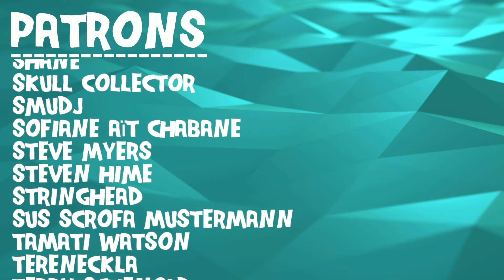Composer Reacts to Mouth of the Architect - Baobab (REACTION & ANALYSIS)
Bryan reacts to and talks about his thoughts on Baobab

0:00 Intro
0:34 Reaction
11:06 Analysis - Quick Correction
11:45 Analysis - A Couple of Small Criticisms
14:51 Analysis - Heavy, Disjointed
17:24 Analysis - Controlled Aggression
19:41 Analysis - Complete Opposite Sound
25:54 Analysis - Climactic Ending
31:06 Analysis - Lyrical Dive
34:48 Outro